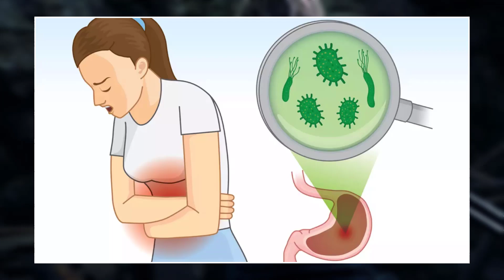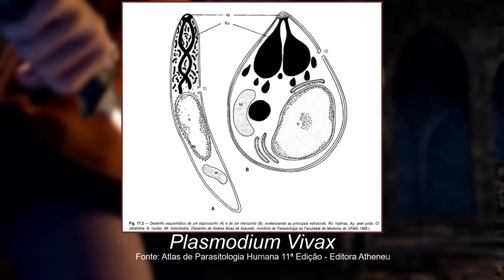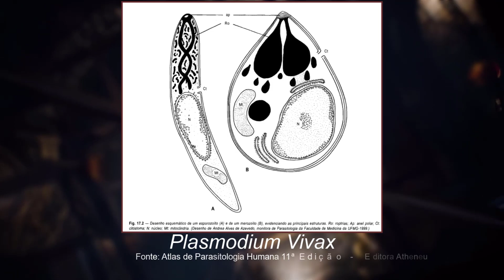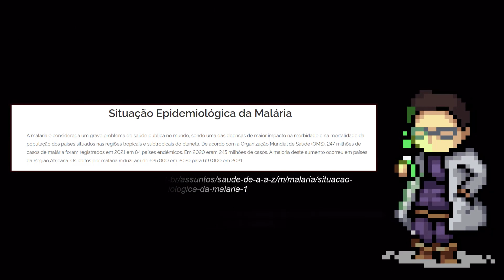Resident Evil 4 e sua relação com Parasitoses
Olá pessoal! Sejam bem vindos ao canal!

No vídeo de hoje vamos falar a respeito da relação científica entre o game Resident Evil 4 e  Parasitoses existentes na vida real!
Abraços!

A Marca Resident Evil pertence a Capcom Co., Ltd.
As imagens e músicas no vídeo foram utilizadas para propósitos educacionais.